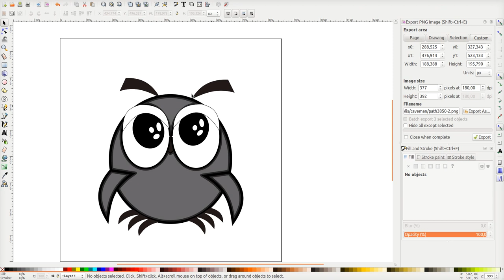Synfig animation 1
Tutorial Creating Inkscape Vector Image for Synfig Studio
Save it as a SIF file.

Open source and free software used for this tutorial:
Recordmydesktop 0.3.8